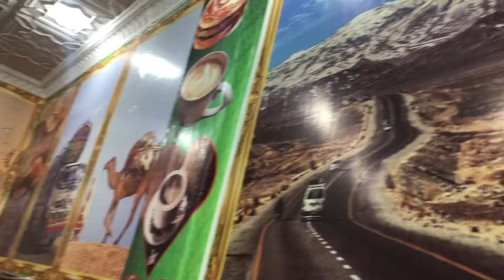Dadyal Main Mausam Ki Surat-e-Haal | Rainey Day Vlog | Dadyal Bazaar | Ghulam Mustafa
Dadyal Azad Kashmir Main Mausam Ki Surat-e-Haal | Rainey Day Vlog | Ghulam Mustafa

THANKS..